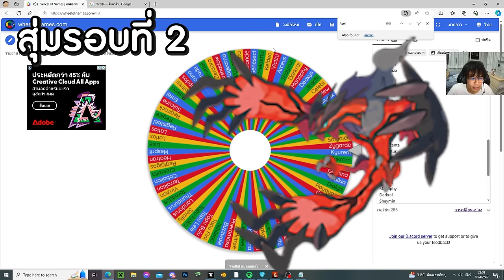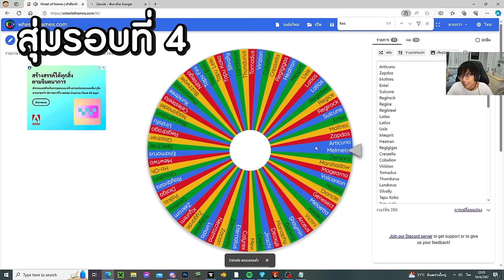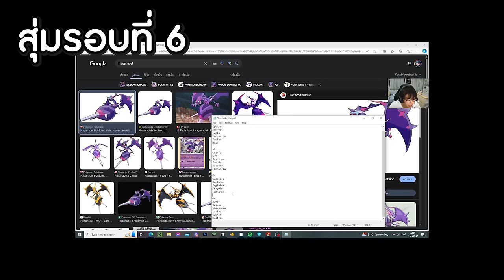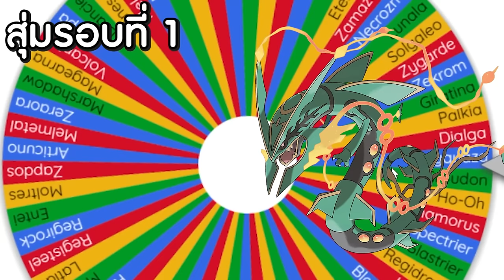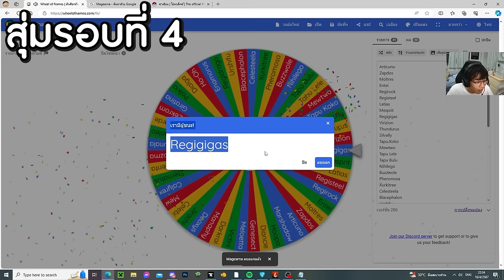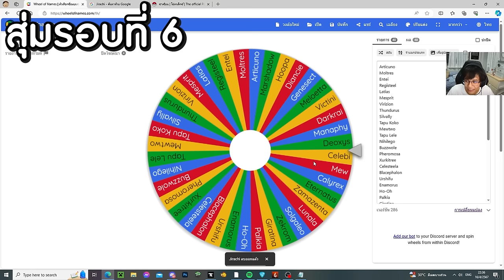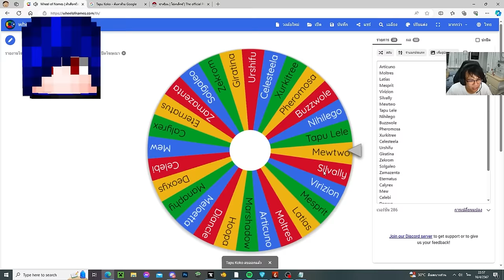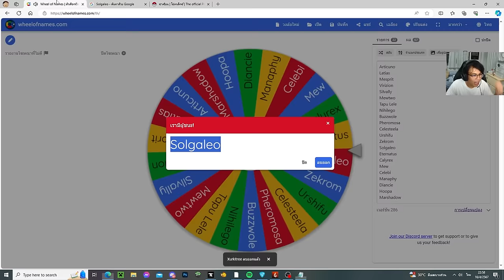มายคราฟ สุ่มวงล้อ Pokemon ใครจะได้เทพที่เจ๋งกว่ากัน!!